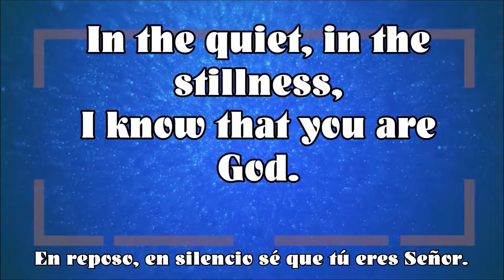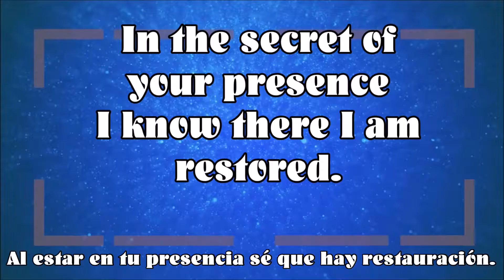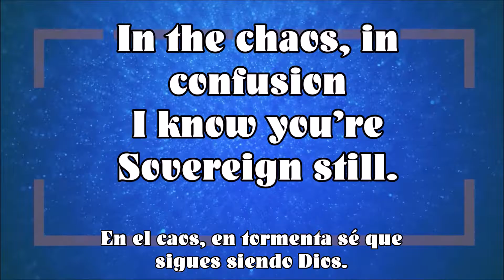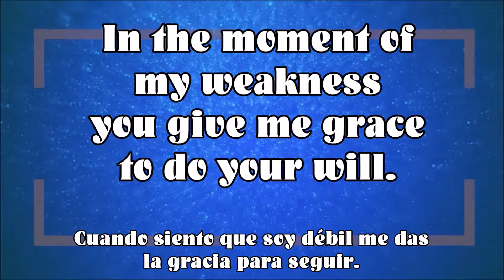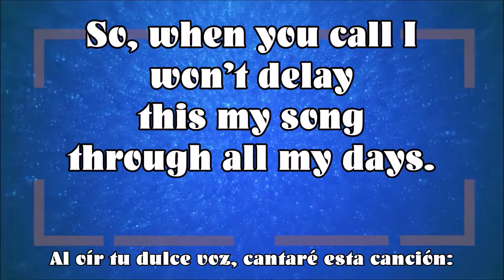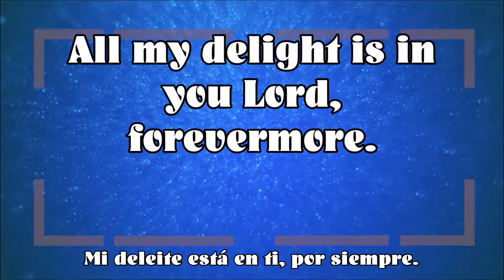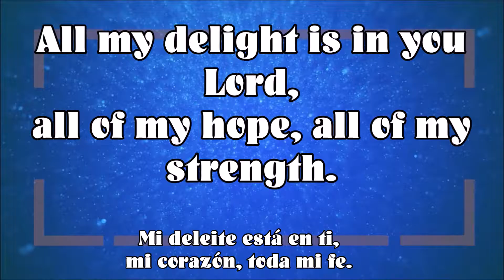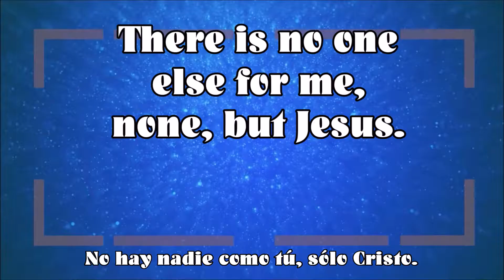None, But Jesus / Sólo Cristo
None, But Jesus

In the quiet, in the stillness,
I know that you are God.
In the secret of your presence
I know there I am restored.
When you call I won’t refuse
each new day again I’ll choose.

There is no one else for me,
none, but Jesus.
Crucified to set me free,
now I live to bring Him praise.

In the chaos, in confusion
I know you’re Sovereign still.
In the moment of my weakness
you give me grace to do your will.
When you call I won’t delay
this my song through all my days.

All my delight is in you Lord,
all of my hope, all of my strength.
All my delight is in you Lord forevermore.

Sólo Cristo

En reposo, en silencio sé que tú eres Señor.
Al estar en tu presencia sé que hay restauración.
Al oír tu dulce voz, te seguiré mi Rey, mi Dios.

No hay nadie como tú, sólo Cristo.
Moriste por mí en la cruz, viviré para alabar.

En el caos, en tormenta sé que
sigues siendo Dios.
Cuando siento que soy débil me das
la gracia para seguir.
Al oír tu dulce voz, cantaré esta canción:

Mi deleite está en ti,
mi corazón, toda mi fe.
Mi deleite está en ti, por siempre.